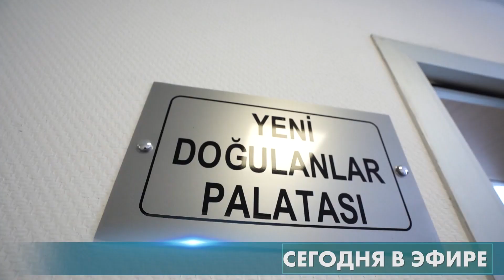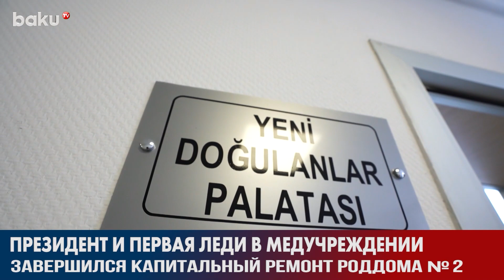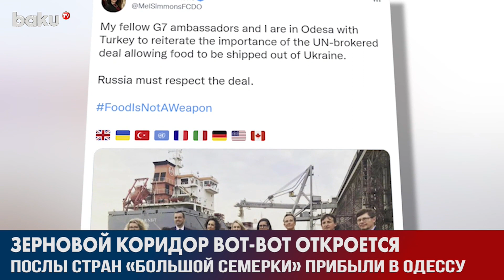В Шуше подписан " Шушинский Аккорд " - НОВОСТИ | Baku TV | RU (29.07.2022)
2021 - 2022 ©️ Baku TV Ru ©️ Baku TV